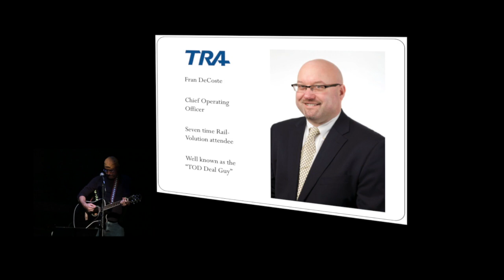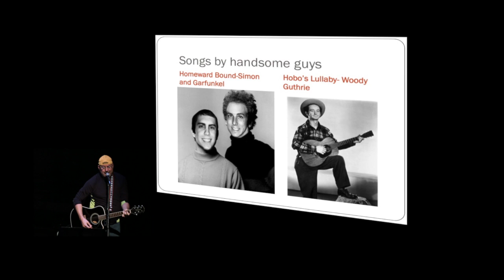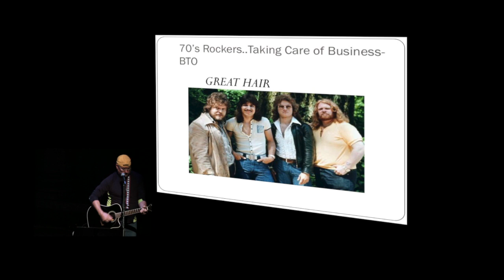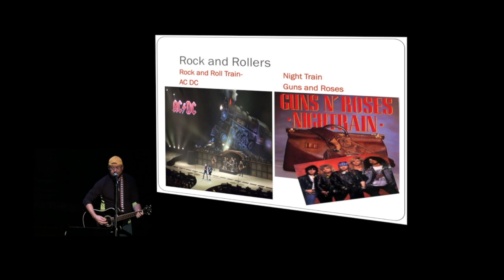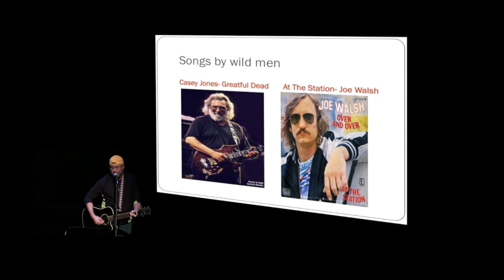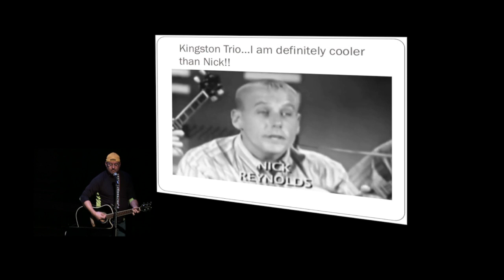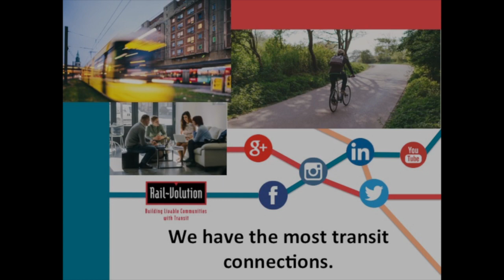The Best Songs are Train Songs! A Pecha Kucha concert event.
20 seconds x 20 slides = Pecha Kucha

Train songs have been around for ages from Johnny Cash to the Dropkick Murphys. Check out Fran DeCoste perform his medley of iconic rail songs.

This presentation was performed at Rail~Volution 2014 in Minneapolis, MN. For more Pecha Kucha from the conference check out

Francis X. DeCoste, Jr., Chief Operating Officer, TR Advisors, Boston, Massachusetts